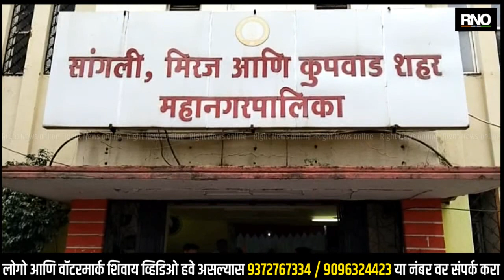SANGLI | घरपट्टी पाणी पट्टी थकबाकी वसुलीसाठी सांगली महापालिका अॅक्शन मोड वर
महापालिकेच्या थकीत घरपट्टी आणि पाणीपट्टी वसुलीसाठी महापालिका अॅक्शन मोडवर आली आहे. घरपट्टी थकीत असणाऱ्या बड्या थकबाकीदारांच्या नावांचे बोर्ड आता चौकात झळकणार असून थकबाकी असणाऱ्या ग्राहकांचे पाणी कनेक्शन तोडले जाणार आहे. 2 फेब्रुवारीपासून नळ कनेक्शन तोडण्या बरोबर मालमत्ता जप्तीच्या कारवाईला सुरुवात होणार आहे. आतापर्यंत महापालिका क्षेत्रातील 1 लाख घरपट्टी धारकांना जप्तीच्या नोटिसा बजावण्यात आल्या आहेत तर 40 हजार ग्राहकांना थकबाकी न भरल्यास त्यांच नळ कनेक्शन तोडण्याच्या नोटिसा बजावण्यात आल्या आहेत. तसेच वसुलीबाबत कुचराई केल्यास कायम कर्मचाऱ्यांची एक वेतनवाढ रोखा तसेच मानधन कर्मचाऱ्यांवर सक्त कारवाई करा , असे आदेशही आयुक्त सुनील पवार यांनी बैठकीत दिले आहे.

BYTE -  सुनील पवार , आयुक्त, सांगली महानगरपालिका